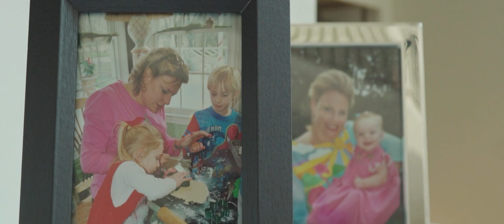Set of Three (Short Film)